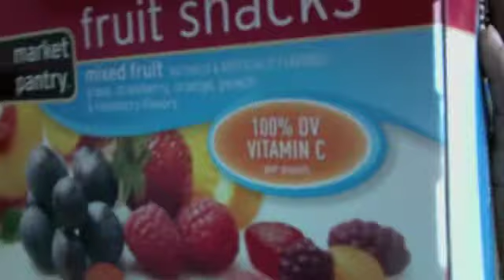Name brand is not all ways better.